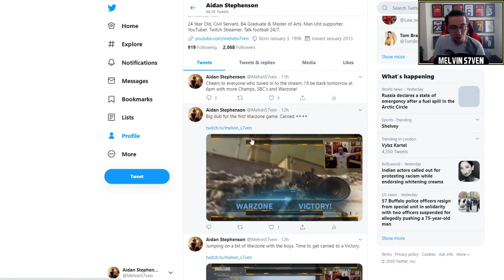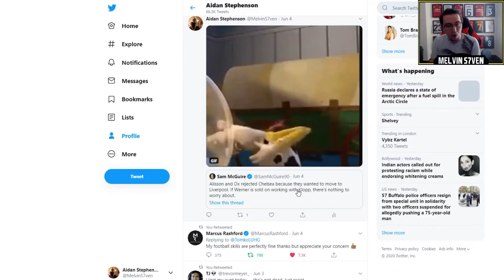Fifa 20 Lets Play! - ULTIMATE TOSSF IN A PACK! + YouTube & Twitch schedule - Episode 2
We packed an Ultimate TOTSSF player!

Monday - 5pm
Tuesday 5pm
Wednesday - 5pm
Thursday - 5pm

Friday - 6-10pm
Saturday - 6-10pm
Sunday - 3-7pm